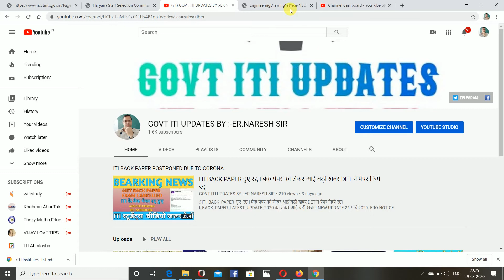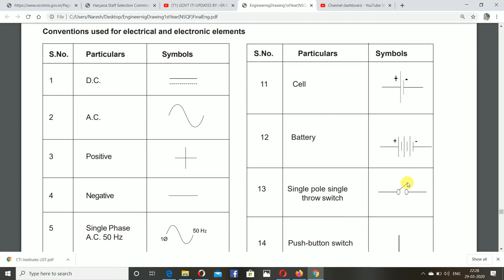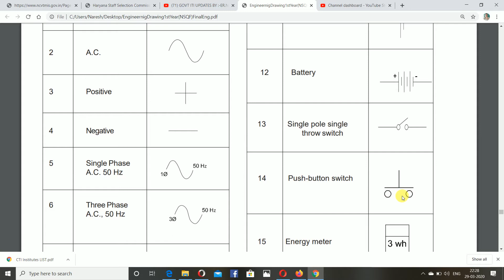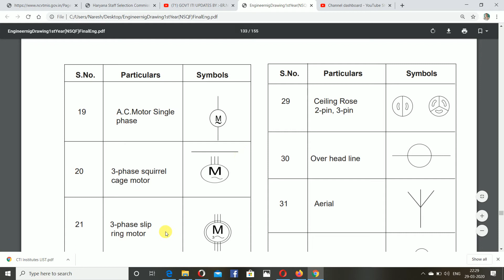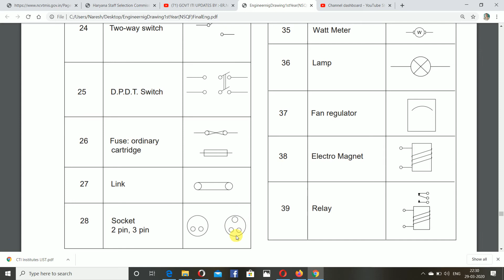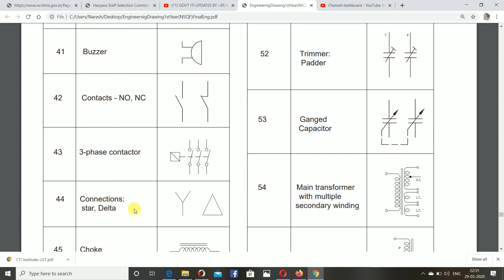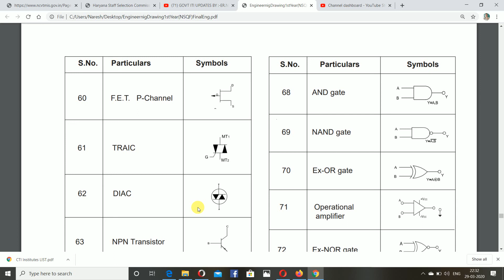SYMBOLIC REPRESENTATION OF ELECTRICAL & ELECTRONICS SYMBOLS IN ENGG. DRAWING.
SYMBOLIC_REPRESENTATION_OF_ELECTRICAL_&_ELECTRONICS_SYMBOLS.